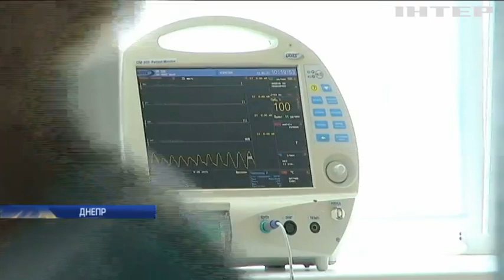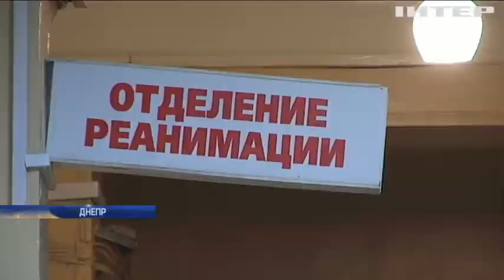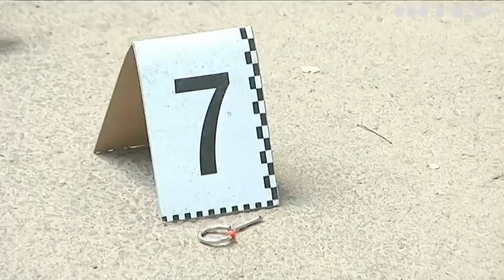Вибух у Дніпрі: бандити намагалися підірвати жінку бізнесмена